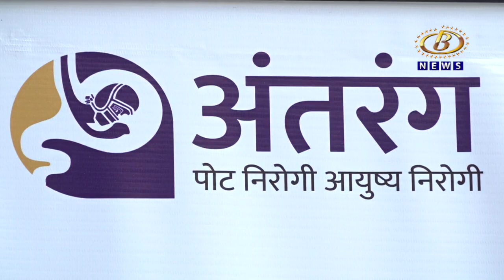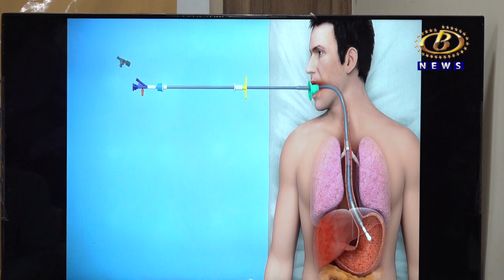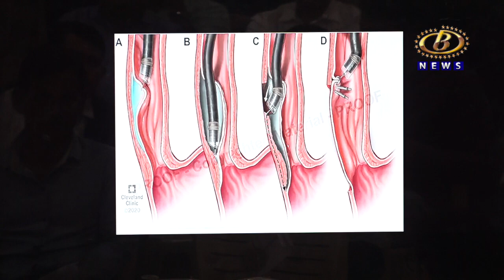अंतरंग मल्टिस्पेशालिटी हॉस्पिटलमध्ये स्थूलता निवारणाच्या उपचाराची सुविधा उपलब्ध